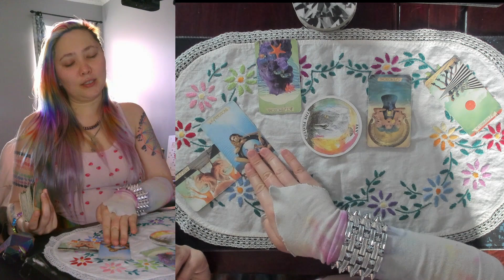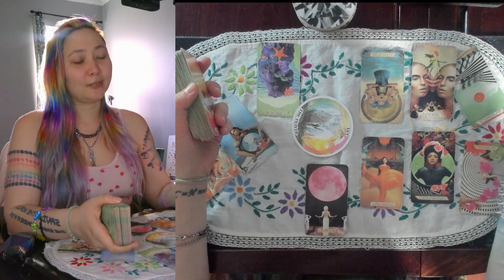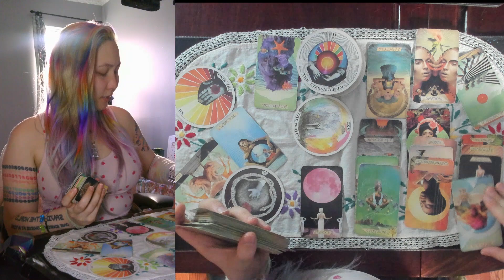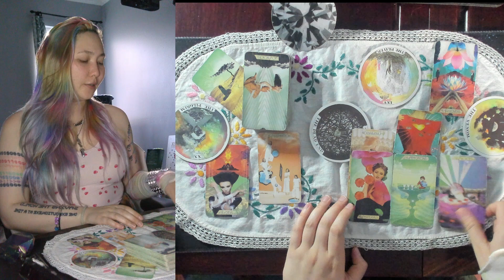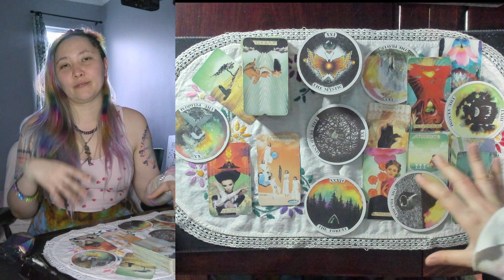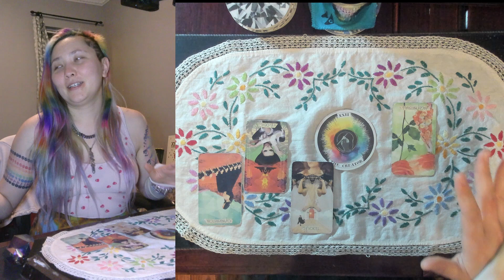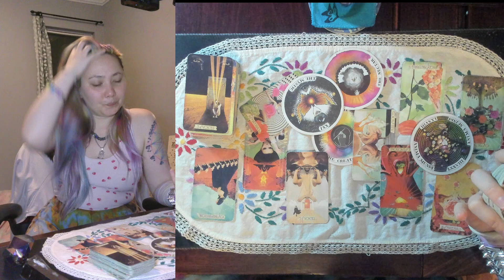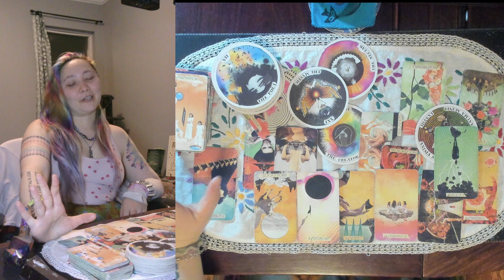Insight for the next IMPORTANT UPCOMING EVENTS! What You Need to Know 💡🧠⚡| Pick a Card Tarot Reading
* ~ Greetings, fellow querents ~ *

The Universe wants to give you insight, or even a warning, for the upcoming things to come...

=== To best utilize this reading ===

Select the timeline that you intuitively feel most drawn to.

If you are drawn to multiple timelines, you are welcome to view all of those which you are drawn to.

This reading is *timeless*, so it will apply to you whenever you view it.

! ! ! TIMESTAMPS ! ! !

00:00:00 - [TIMELINE PICKING]
00:01:25 - [TIMELINE 1] The Prayer (East)
00:21:43 - [TIMELINE 2] The Dead End (East)
00:40:49 - [TIMELINE 3] The Faultline (North)
00:59:38 - [TIMELINE 4] The Creator (North)

PRIVATE READINGS: Under construction for the time being!

! ! ! DO NOT FALL PREY TO SCAMMERS PRETENDING TO PERSONALLY DELIVER MY SERVICES ! ! !
  ~ = I will NEVER personally ask you for personal information or resources!!! = ~

Any statements within this video do not constitute as a replacement for certified professional guidance. I am not responsible for any legal, financial, or medical decisions made by viewers of this channel's contents.